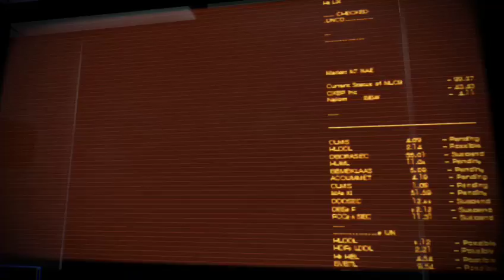Let's Stream ( no mic ) Mass Effect 3 Ep 4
Javik is great and all but imagine the banter between Liara and Aria.

Follow The Temporary Twitch ( Due to DLC on my main XBL account the is why I have it ) : slicedchicken4802

Imgur ( if you wish to see my screenshots elsewhere ) :   @slicedchicken48024